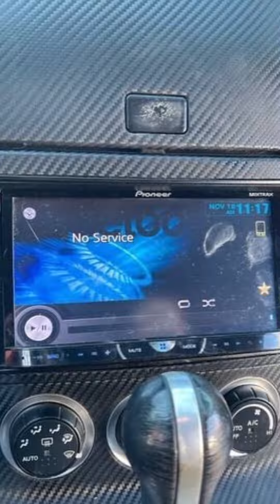JDM Life My WRX and 350Z